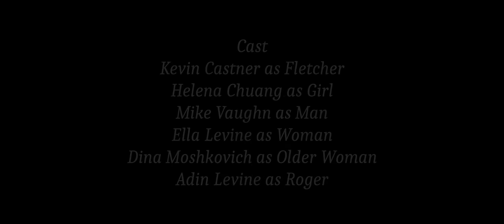Kazuo Ishiguro's A Village After Dark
The film "A Village After Dark" is an adaptation of Kazuo Ishiguro's short story of the same name. The film tells the story of Fletcher, an old man, who comes to his old village after many years of wandering only to discover he isn't the influential person he once was. Fletcher must learn how to redeem himself before it is too late, encountering new friends and old foes along the way. Adapted and Directed by Ben Levine.